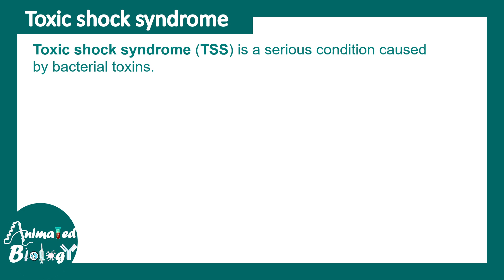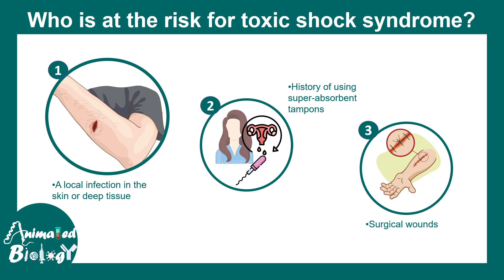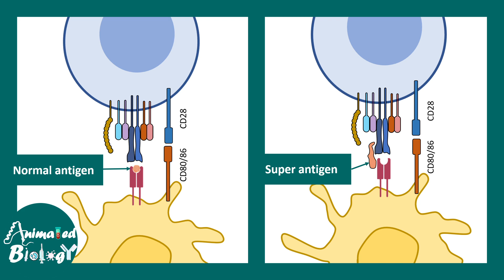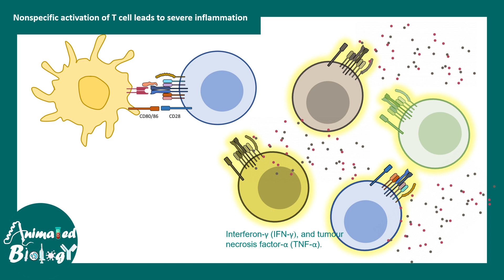Toxic shock syndrome | What causes toxic shock syndrome? |signs and symptoms of Toxic shock syndrome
This video talks about Toxic shock syndrome | What causes toxic shock syndrome? |signs and symptoms of Toxic shock syndrome